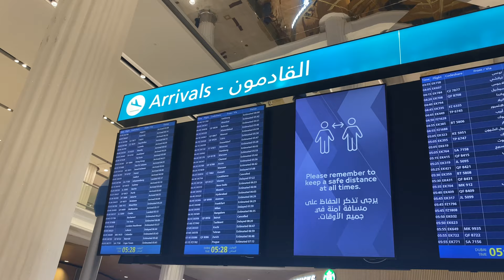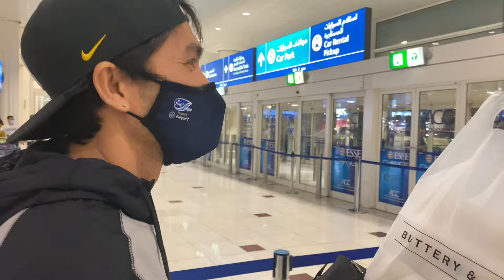Welcome Back to Dubai | Family Vlog | OFW Life